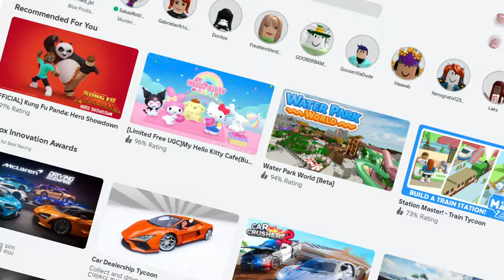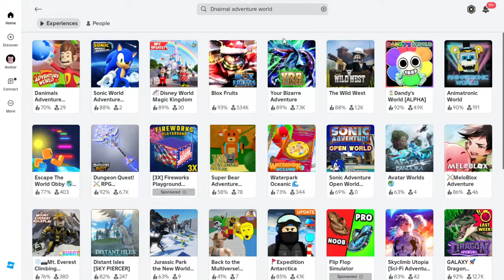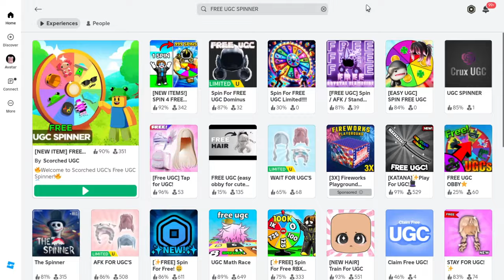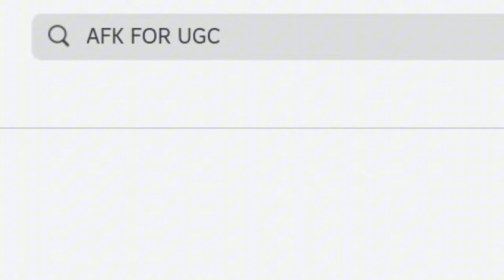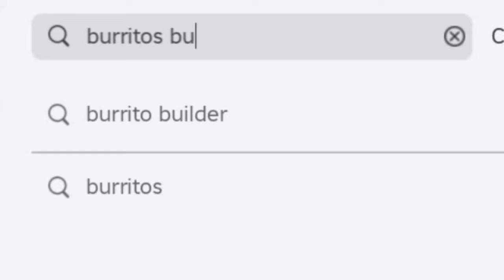COMO PEGAR 16+ ITENS GRÁTIS NO ROBLOX! 😱 (2024)